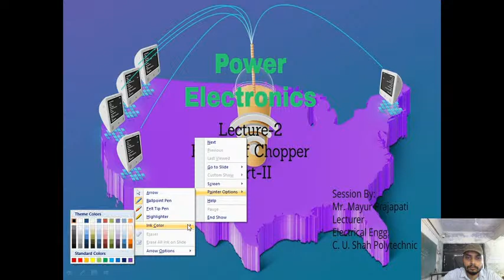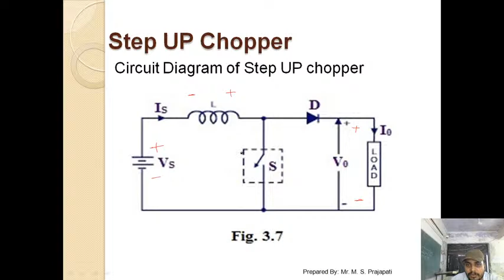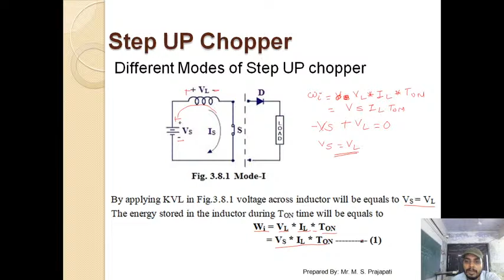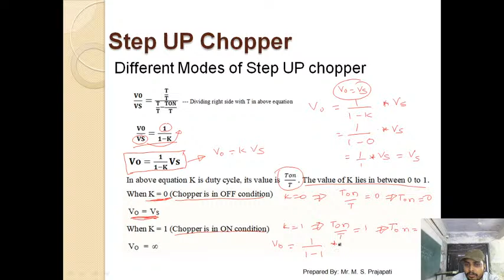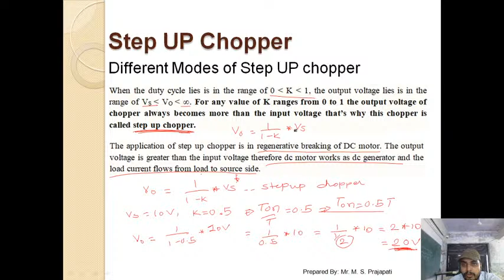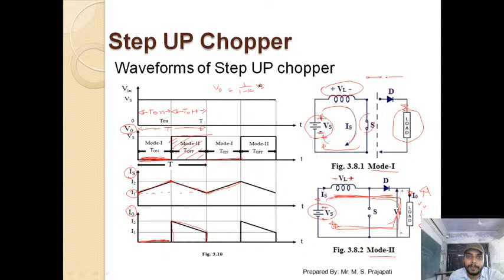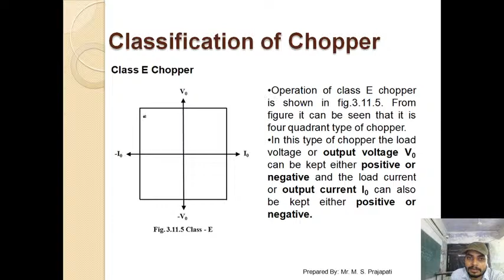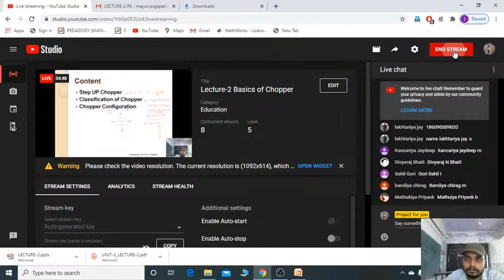Lecture-2 Basics of Chopper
In this Session Learner will Learn
4. Step Up Chopper
5. Classification of Chopper
6. Chopper Configuration